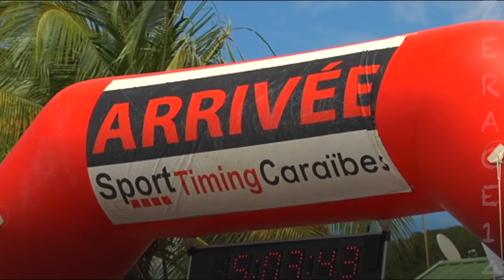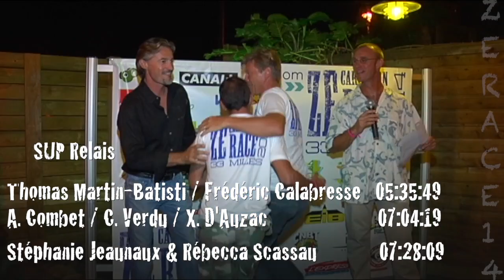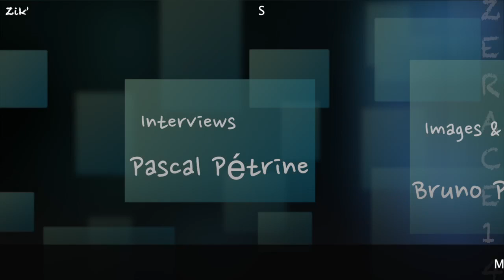SUP ZE RACE 2014 Le Best Of - Guadeloupe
Ze Caribbean Race 2014 ...
Après les Résumé, tit' Vidéos et Photos ... Voici ZE Best Of Images of Ze Race ... à consommer sans modération ... by me with Guadeloupe 1ère Ze TV ...

AGHPX500
GoProHD1+3